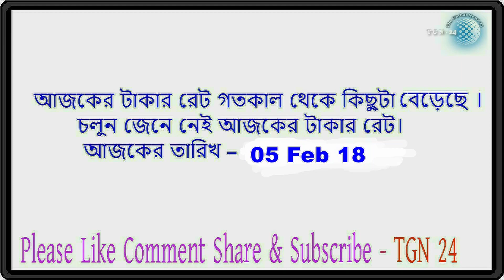সৌদি,দুবাই সহ অন্যান্ন দেশের টাকার সঠিক রেট | আজকের টাকার রেট ৫-২-২০১৮। tgn 24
সৌদি,দুবাই সহ অন্যান্ন দেশের টাকার সঠিক রেট | আজকের টাকার রেট ৫-২-২০১৮। tgn 24 সৌদি,দুবাই সহ অন্যান্ন দেশের টাকার সঠিক রেট | আজকের টাকার রেট ৪-২-২০১৮। tgn 24 সৌদি,দুবাই সহ অন্যান্ন দেশের টাকার সঠিক রেট | আজকের টাকার রেট ৩-২-২০১৮।  tgn 24 সৌদি,দুবাই সহ অন্যান্ন দেশের টাকার সঠিক রেট | আজকের টাকার রেট ০২-০২-২০১৮। tgn 24 সৌদি,দুবাই সহ অন্যান্ন দেশের টাকার সঠিক রেট | আজকের টাকার রেট ৩১-১-২০১৮। tgn 24

ভয় নেই, সরকারকে ছেড়ে বিএনপির সঙ্গে প্রশাসন পুলিশ সশস্ত্র বাহিনী আছে’! দেখুন একি বললেন খালেদা জিয়া!